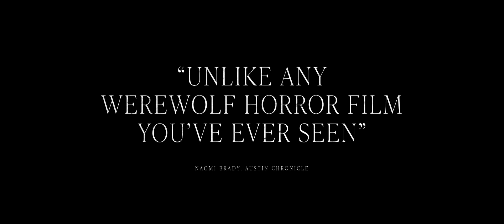Bloodthirsty (2020) Official Trailer